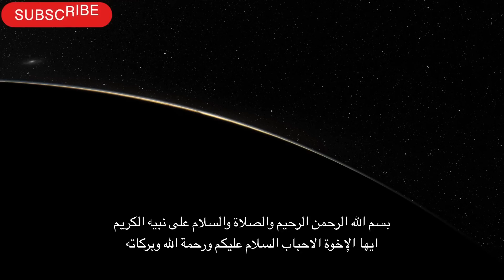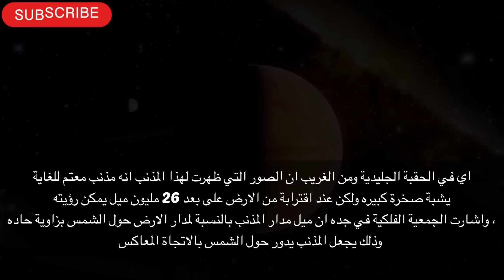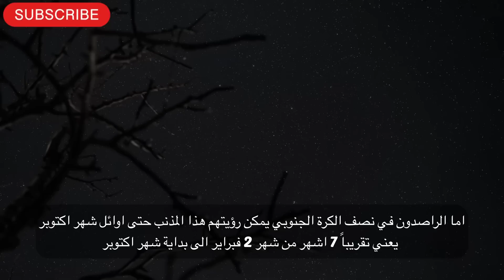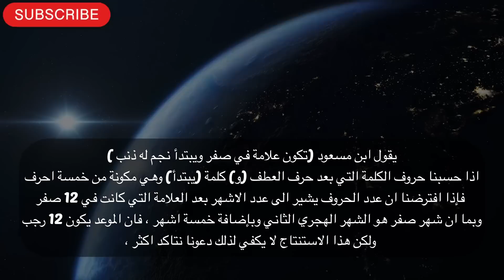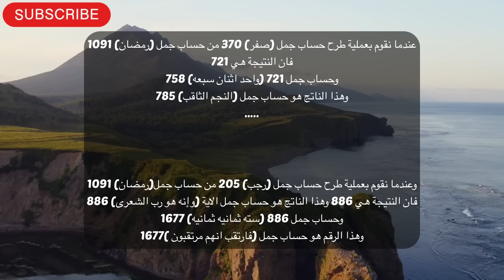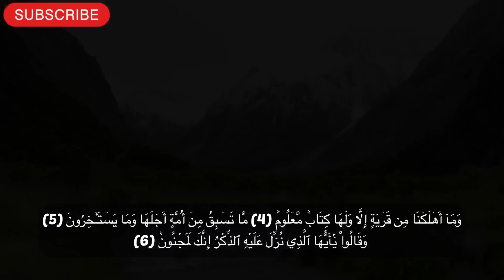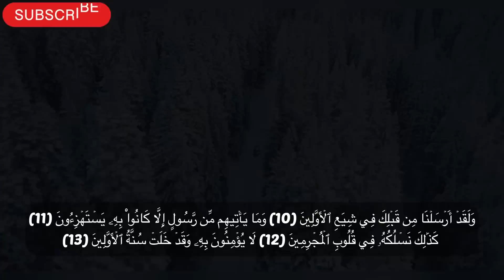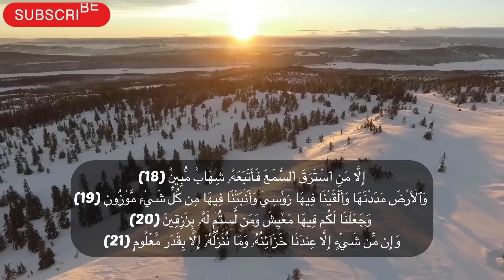هل تحقق ما استنتجناه 🧐☄️رعب وكالة ناسا 🌍ظهور المذنب_الاخضر 🌟 🌙الطارق يطرق الأبواب💥رب سلم👆🍁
المذنب الاخضر
وكالة ناسا تحذر من اقتراب مذنب الى الارض
النجم ذو الذنب
الطارق 2023
النجم الثاقب 2022
الاحاديث عن النجم الثاقب
احاديث عن الطارق
الدخان
كوكب يقترب من الارض
كوكب يضرب الارض
نيزك يضرب الارض
علامة في رمضان
صفر ورجب ورمضان

في ما رواه الطبري وابن أبي حاتم عن عبد الله بن أبي مليكة قال: غدوت على ابن عباس رضي الله عنهما ذات يوم فقال: ما نمت الليلة حتى أصبحت. قلت: لمَ؟ قال: قالوا: طلع الكوكب ذو الذنب، فخشيت أن يكون الدخان قد طرق، فما نمت حتى أصبحت. قال ابن كثير: وهذا إسنادٌ صحيح إلى ابن عباس حبر الأمة وترجمان القرآن.